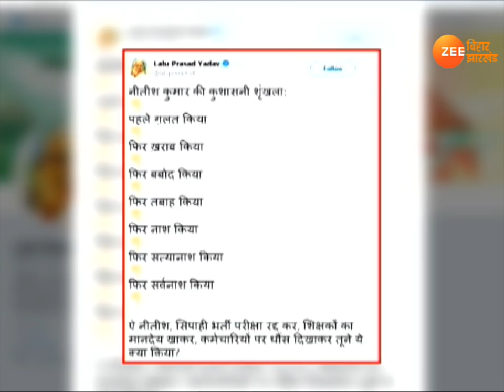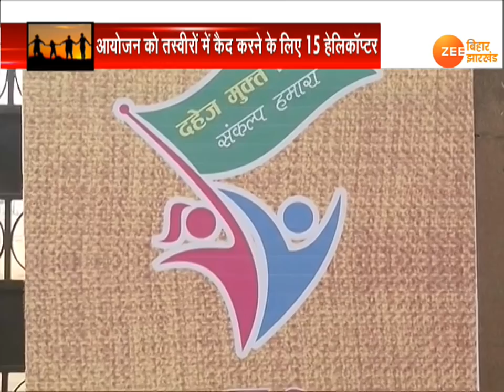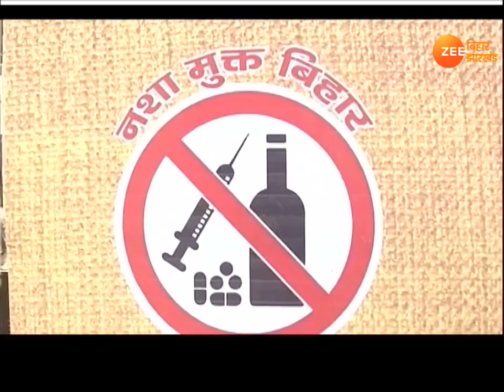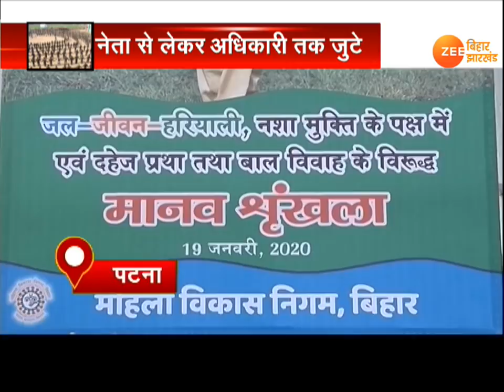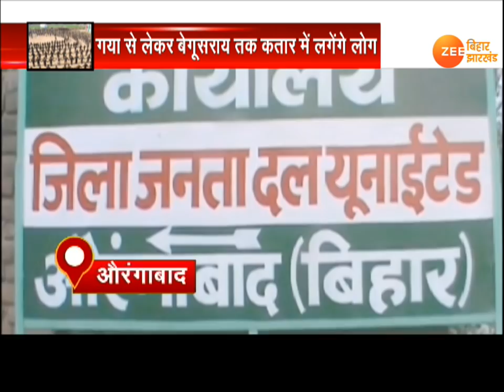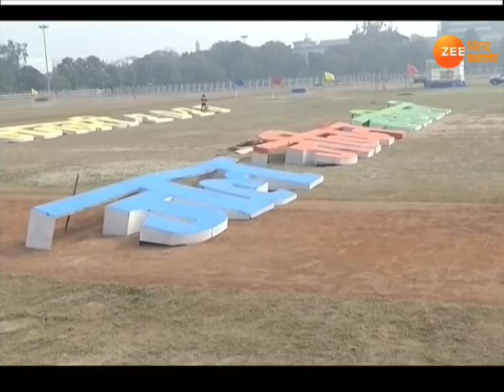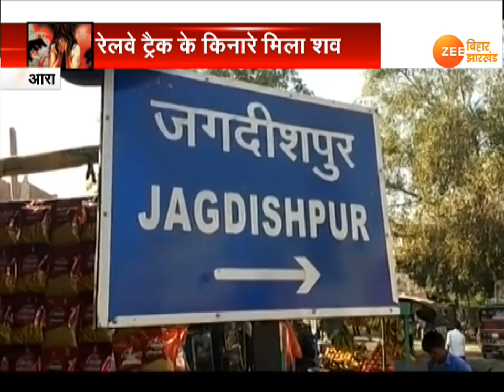Khabar Bihar :Today Bihar News in Hindi | Latest बिहार हिंदी न्यूज़ Today Live video | 18.01.2020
एक तरफ मुख्यमंत्री पर्यावरण की रक्षा के लिए अभियान चला रहे हैं. वहीं दूसरी तरफ असम की एक महिला लोगों को जागरुक करने के लिए पदयात्रा पर निकली हुई है.